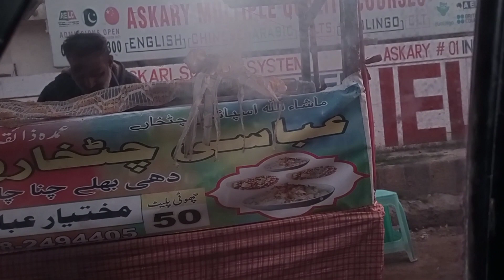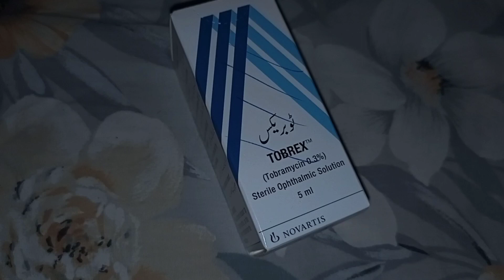How to treat eye infections in babies 👀|Delicious food street chana Chaat recipe 😋|jannat Fatima.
Jannat ki ankho me hova infection 👁️👀|| food street Chana Chaat 🤗||Jannat Fatima hoi pryshan 😯.

baby eye flu
how to treat eye flu in babies
treat baby eye flu
eye flu momcom
 how to cure pink eye
baby pink eye
 pink eye momcom
 momcom channel
 momcom india
momcom home remedies
 how to treat conjunctivitis in babies
 treat conjunctivitis
 eye bacteria
 eye viral fever
eye flu treatment for kids
 pink eye care for kids
 pink eye baby mom
chana chaat Recipe
dahi chana chaat Recipe
chaat Recipe
 karachi ki mashoor chana chaat Recipe
 lahori chana chaat Recipe chana
 commercial Recipe
 iftari Recipe
ramzan special
 easy snacks
Snacks
 Recipe
yummy recipe
easy Recipe
aloo cholay Recipe
 cholay chaat Recipe
chana chaat recipe
chana chaat recipe by food fusion
chana chaat recipe by ijaz ansari
chana chaat recipe for weight loss
chana chaat recipe ruby ka kitchen
chana chaat recipe without yogurt
chana chaat recipe pakistani
chana chaat recipe imli wali
chana chaat recipe with khatta pani
chana chaat recipe by sooperchef
chana chaat recipe
chana chaat
chana chaat banane ka tarika
chana chaat ki recipe
chana chaat for weight loss
chana chaat masala
chana chaat food fusion
chana chaat banane ki recipe
eye infection home remedies
eye infection home remedies in urdu
eye infection home treatment
eye infection home remedies in hindi
eye infection home remedies in telugu
malayalam
eye infection home remedies by merium pervaiz
eye infection home remedies in pakistan
eye infection home treatment in hindi
eye infection home remedies in
telugu 2023
eye infection in baby
eye infection in babies malayalam
newborn baby eye infection in tamil
baby eye infection in kannada
newborn baby eye infection in hindi
eye infection in infants
eye infection in babies in tamil
eye infection in newborn baby in  telugu
eye infection in babies telugu
eye infection in child
baby eye infection treatment
newborn baby eye infection treatment
baby eye infection medicine
newborn eye infection treatment
joy bangla eye infection treatment baby
eye virus in pakistan 2023
eye virus in pakistan treatment
eye virus in pakistan today
eye virus in pakistan
eye infection in pakistan
eye infection in pakistan nowadays
eye infection nowadays in pakistan
eye infection in pakistan treatment
eye virus holidays in pakistan
eye infection in pakistan 2023
eye infection treatment
eye infection in newborn baby
eye infection treatment in urdu
eye infection treatment for baby
eye infection in karachi
eye infection pakistan
eye infection symptoms
eye infection news today
eye infection drops
Iqrakanwal
 RabiaFaisal
 FatimaFaisal
HiraFaisal
Sistrology
lifehack
Makeup
 Music
Islam
 Highlights
 Home
 Vines
 India
Food
trending
Dance
Shorts
Pakistan
 Family
Vlogging
 Happy
Fun
Vlogs
 Dubai
 Trip
 Beautiful
 Memoriessourav joshi vlogs, sourav joshi
vlog
Ducky bhai
 ducky bhai vlog
 funny vlogs
ducky bhai
ducky
ducky bhai tiktok
vlogs
 daily vlog
 Surprise
daily vlogger
sourav joshi vlog
 funny
 vlogging
 indian
 india
 indian vlogs
 indian vlog
 family vlog
ducky bhai vlogs
 videos
family vlogs
 dubai
 uae
 familysourav joshi
 piyush joshi vlogs
zulqarnainsikandar
 kanwalzulqarnain
 Daily vlog
piyush joshi vlogs
aizal zulqarnain
Aizal kanwal
indian vlog